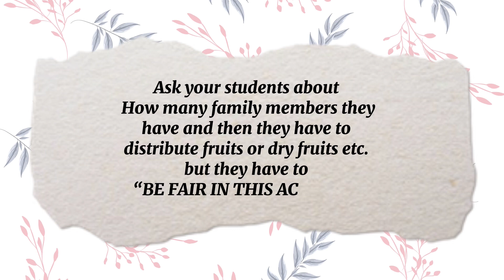Activity for teaching fairness